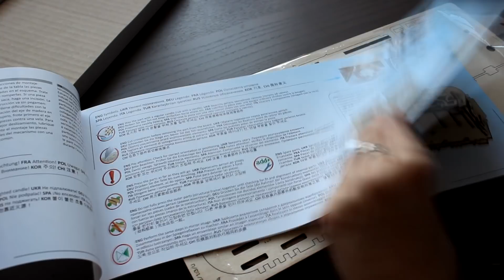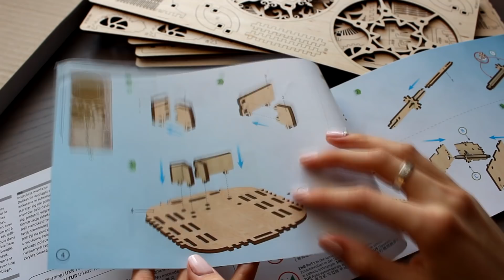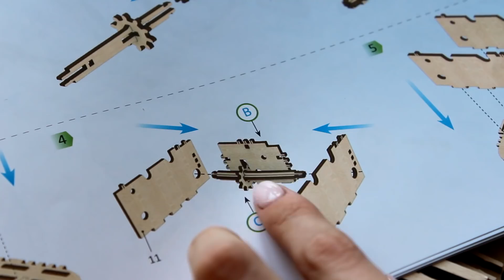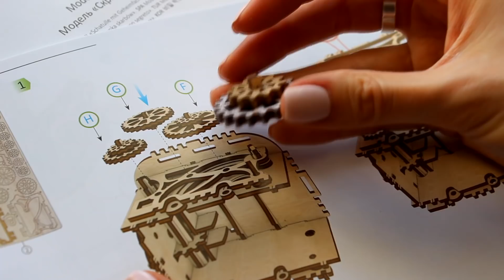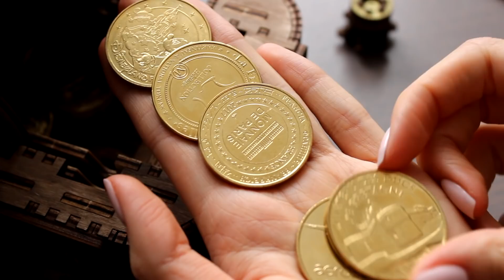Шкатулка Гномов✨ Конструктор для перфекционистов UGEARS | Masherisha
купон: 🔸MASHERISHA🔸 - скидка 20% на все модели (срок действия купона не ограничен)

(На Джуманджи чем-то похожа же, да?)

► Музыка в видео:
Origo - Feel Your Blue Sky (Instrumental Version)

Машериша